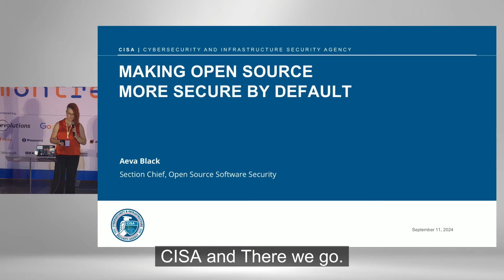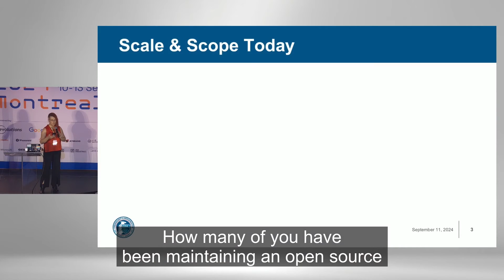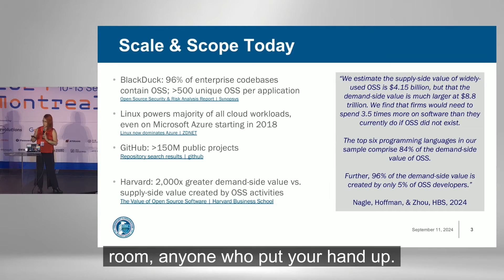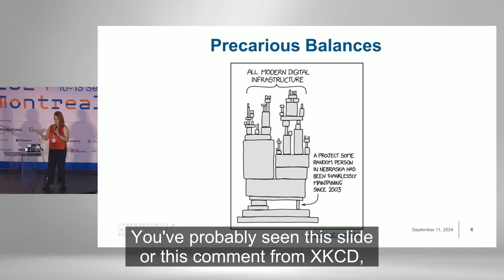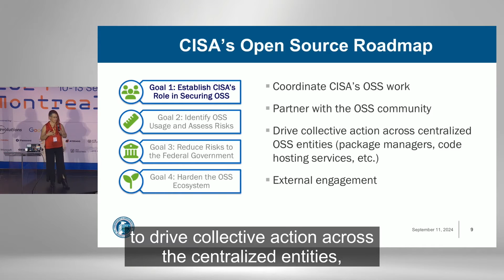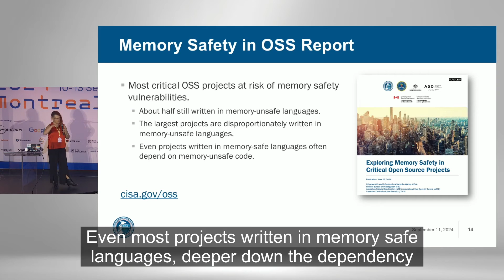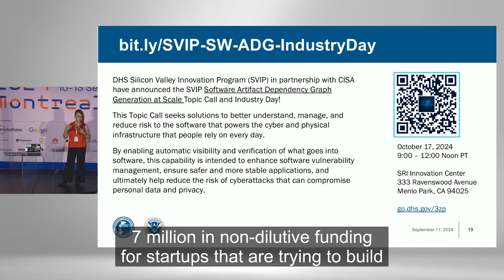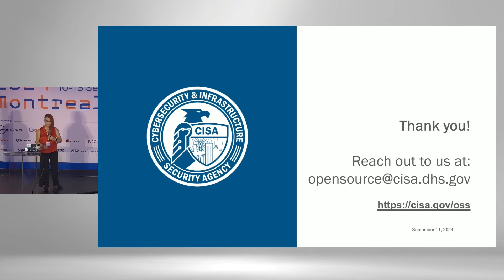Aeva Black: "Making Open Source Secure by Design" | KEYNOTE | RustConf 2024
_Note: This video contains hardcoded subtitles. For the most accurate English video transcription, please enable YouTube subtitles and select "English" under YouTube's subtitles/CC settings. We recommend increasing caption size to 200% and setting background opacity to 100% under subtitle options._

Opening keynote from CISA Open Source Security Lead Aeva Black at RustConf 2024 in Montreal, Canada & online. Hosted by the Rust Foundation.

Abstract:
Open source software is used across every critical infrastructure sector and throughout the United States government. With cybersecurity a topic of national concern, can we make open source more secure by design and by default?

ABOUT RUSTCONF
RustConf is a long-running event dedicated to inspiring conversations about the Rust programming language and its community. Thank you to the Rust community for making this year's event so memorable!